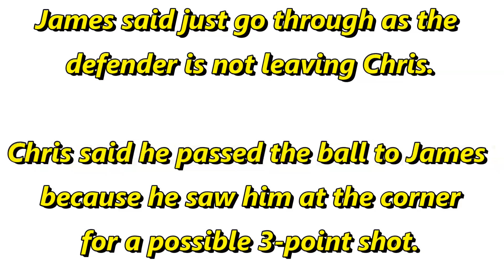Here Is What Really Happened With James Harden & Chris Paul During Game 3!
In the 2018 NBA Playoffs Game 3 (Western Conference Semifinals) against the Utah Jazz, the Houston Rockets jumped out to a ridiculous 30-point halftime lead, but throughout the half of the game, the team’s two superstars James Harden and Chris Paul got into a heated exchanged during a timeout.

According to a video(courtesy of Instagram user princejohndouglas), both James Harden and Chris Paul couldn’t keep the emotions in check at one point. We couldn't completely tell exactly what they were arguing about, but we could fit pieces of puzzle in. James Harden told Chris Paul to go through as his defender is not leaving Chris whereas Chris Paul said he passed the ball because he saw James Harden at the corner for a possible 3-point shot.

Regardless, attempting to pinpoint when this happened is the toughest part, as Houston outscored the Jazz 39-22 in the first quarter, and were up by double-digits from the 8:21 mark of the first through the rest of the game. The Rockets came into a hostile Utah environment for Game 3, and absolute obliterated the Jazz in front of their home crowd. On the backs of James Harden, Chris Paul, and Eric Gordon, Houston took a 37-15 lead late in the first quarter, a 70-40 lead at halftime, and an 80-43 lead early in the third quarter.

Things went fine for both James Harden and Chris Paul as the Houston Rockets won the game 113-92. Harden finished with 25 points and 12 assists, while Paul added 15 points, seven rebounds and six assists.

● Chris Paul was traded to the Houston Rockets from the Los Angeles Clippers in exchange for Patrick Beverley, Sam Dekker, Montrezl Harrell, Darrun Hilliard, DeAndre Liggins, Lou Williams, Kyle Wiltjer, a future first round pick, and cash considerations back on June 28, 2017.

 ● Chris Paul had been starring in numerous State Farm Insurance commercials since 2012, and since then he has become one of the most recognized faces outside of the basketball industry. Paul has the second highest career player efficiency ratio among active players behind only LeBron James (he ranks sixth all-time). He added Spalding to a large endorsement portfolio that also includes Nike's Jordan Brand, State Farm Insurance, Panini, FanDuel, Kaiser Permanente Health Care, and Tencent.

 ● Harden repaid the Houston Rockets with the best season of his career, becoming the first NBA player to score 2,000 points and assist on 2,000 points as well. Adidas made Harden one of faces of its NBA campaign when it inked the point guard to a 13-year deal in 2005 that pays as much as $200 million. Harden's unique style and strong play have made him one of the NBA's most marketable players. Harden's endorsements and partners include Adidas, State Farm Insurance, BBVA Compass, Beats Electronics, Electronic Arts(EA), New Era Cap Company, Trolli Candy, Foot Locker, BodyArmor, and NBA 2K. Harden is also the cover athlete in EA's NBA Live 18 video game.